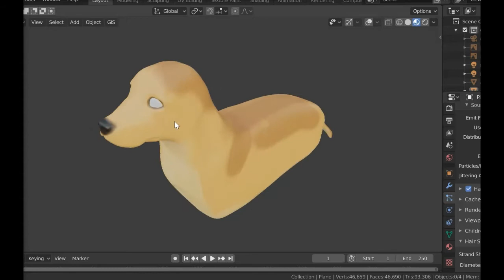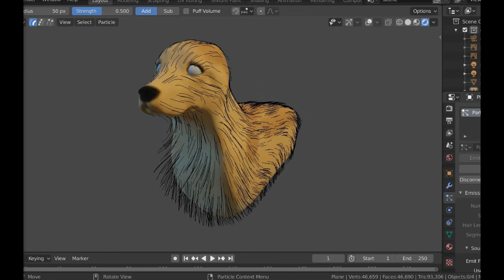I Made a Golden Retriever Doggo in Blender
The last 2 months during quarantine, I started learning how to use blender 2.8. I am currently using the experimental 2.83, and I am trying a lot of the skills I have started to learn into trying to create an original character. In this case, I wanted to make a dog that I could rig and animate. I chose a golden retriever, because it is the dog that I grew up owning, and I feel like probably have a pretty good take on their personality. I think that's pretty important when you approach animation. You need to start off animating something you are a bit familiar with. I hope you will also check out my previous video about using blender 2.83 in virtual reality. Look for the one with the geese. Thanks for checking out my video.